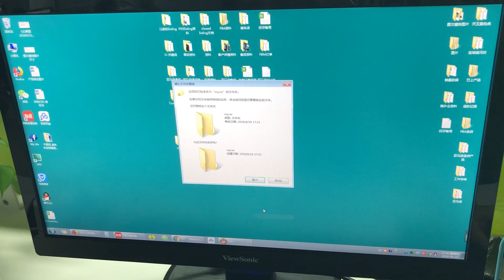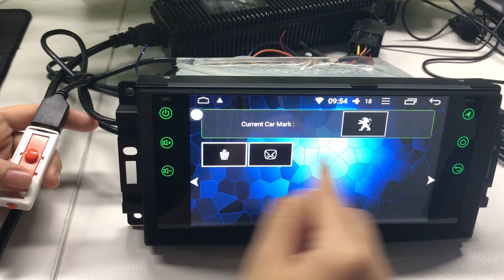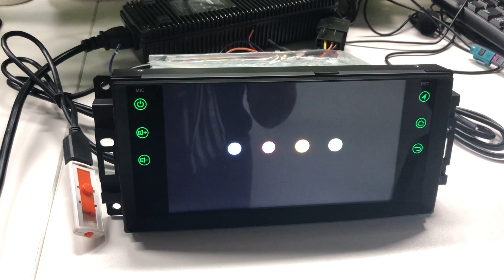how to custom the car logo on Joying Head Unit